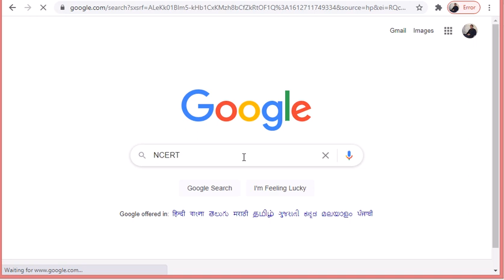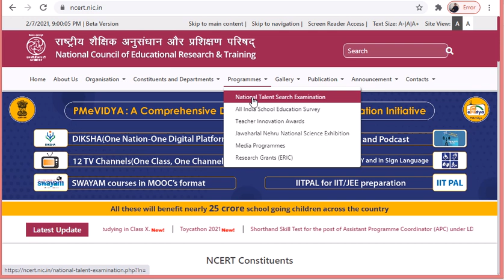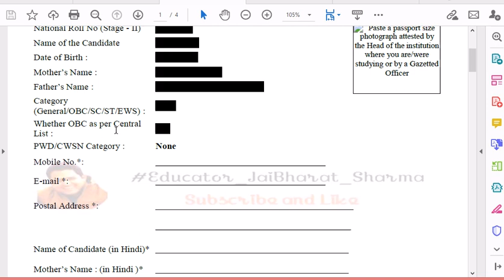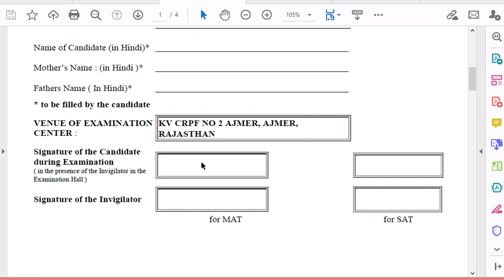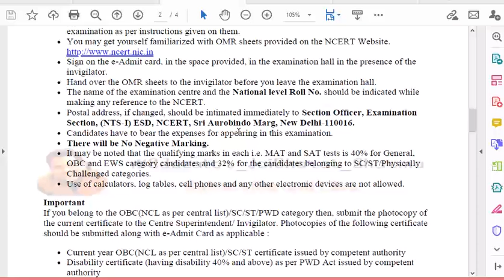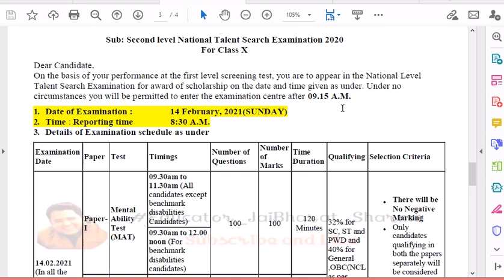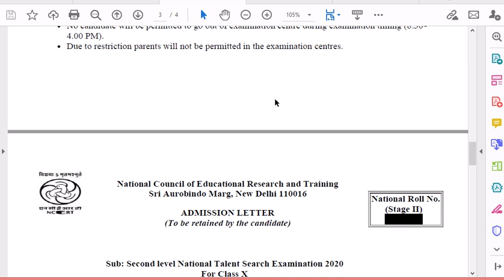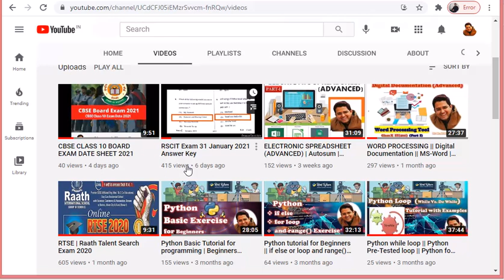NTSE STAGE 2 EXAM | ADMIT CARD | INSTRUCTIONS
THIS VIDEO CONTAIN NTSE (NATIONAL TALENT SEARCH EXAMINATION  For Class X)
Guidelines for
1. how to download admit card?
2.  Instruction to appear in NTSE Stage II exam.
3. Exam Pattern
4. OMR Sheet pattern for MAT and SAT exam